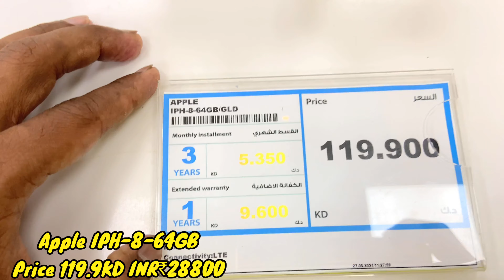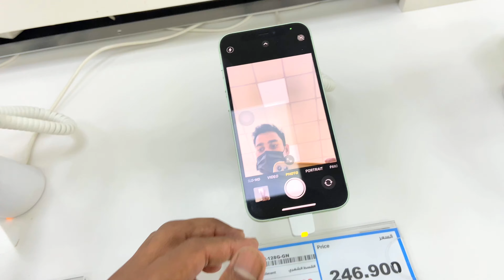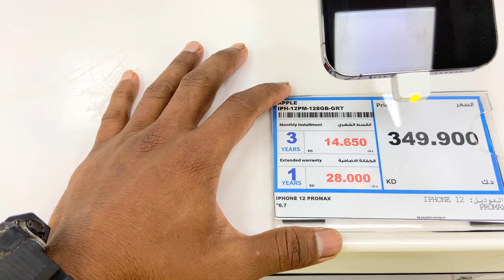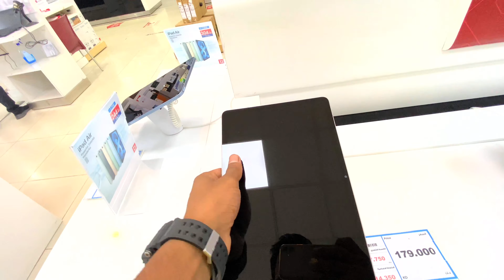New iPhone 12 Prices in kuwait country with Indian price₹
DOSTO BAS APP LOGO KA SATH CHAHIYE APNA SPORT BANAYE RAKHEN AAP KA APNA BHAI MFK

Instagram par msg kijiye bski bate yahi karte h

Kuwait Free Visa || Driver,Welder,plumber AC Technician All Filed Jobs in Kuwait 🇰🇼

 I Have Invited for Lunch In kuwait 🇰🇼 ||
👇👇👇 kuwait vlog

iPhone 11pro & iPhone 12pro showroom price 80 KD Difference

Agar iss video ko nhi dekha h aap ne to dekh lo
👇👇👇👇👇👇👇cheapest iPhone market shop

Very Cheapest i phone Market in kuwait || iphone11 150KD iphone12 200KD

Please check this video 👇👇👇

Very Cheapest  i phone Shop price 40KD || Wholesale I phone market in kuwait

Dubai To Kuwait Traveling During Corona

Video link is 👇👇👇yaha

Instagram par follow kar lijiye baki bate yahi karte h
Instagram link is here is the👇👇👇

Main Kuwait Me Kya Kam Karta Hu || My Job In kuwait country 👇👇👇click yaha